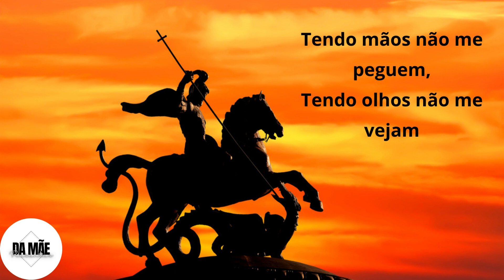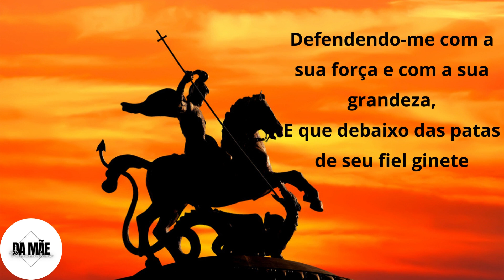ORAÇÃO DE SÃO JORGE PROTEÇÃO, GRAÇA E SONHOS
ORAÇÃO DE SÃO JORGE PARA PROTEÇÃO, GRAÇA E SONHOS

Eu andarei vestido e armado com as armas de São Jorge

Para que meus inimigos, tendo pés não me alcancem,

Tendo mãos não me peguem,

Tendo olhos não me vejam,

E nem em pensamentos eles possam me fazer mal.

Armas de fogo o meu corpo não alcançarão,

Facas e lanças se quebrem sem o meu corpo tocar,

Cordas e correntes se arrebentem sem o meu corpo amarrar.

Jesus Cristo, Me proteja e me defenda com o poder de sua santa e divina graça,

Virgem de Nazaré, me cubra com o seu manto sagrado e divino,

Protegendo-me em todas as minhas dores e aflições,

E Deus, com sua divina misericórdia e grande poder,

Seja meu defensor contra as maldades e perseguições dos meu inimigos.

Glorioso São Jorge, em nome de Deus,

Estenda-me o seu escudo e as suas poderosas armas,

Defendendo-me com a sua força e com a sua grandeza,

E que debaixo das patas de seu fiel ginete

Meus inimigos fiquem humildes e submissos a vós.

Assim seja com o poder de Deus, de Jesus e da falange do Divino Espírito Santo.

São Jorge Rogai por Nós.

Amém.